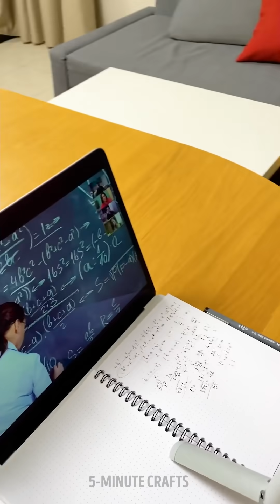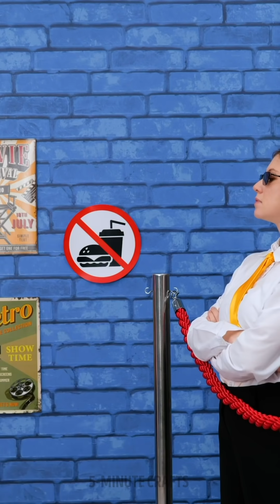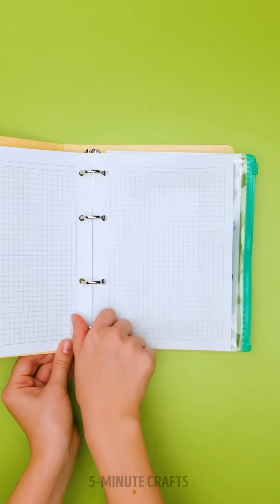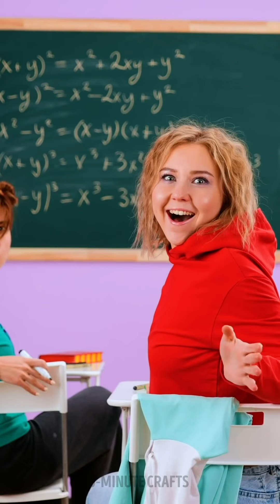WHEN YOU’RE ON A DIET BUT YOU LOVE FOOD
Timestamps

00:01 Girls vs Food
03:22 Home alone entertainment hacks
07:00 How to sneak food and candies everywhere